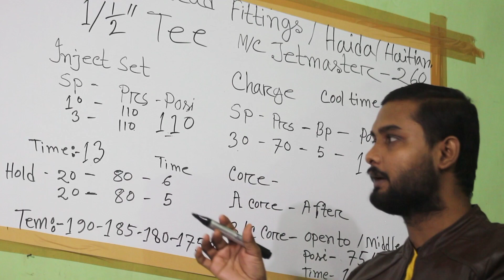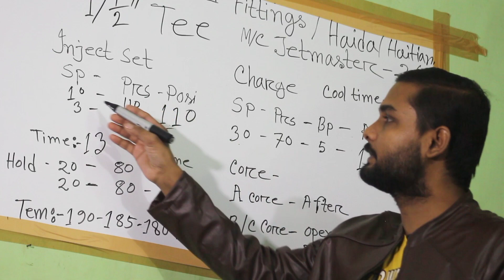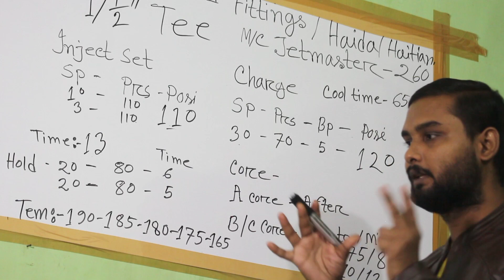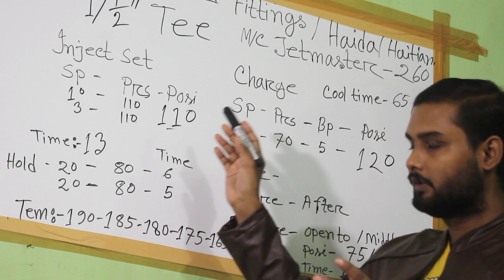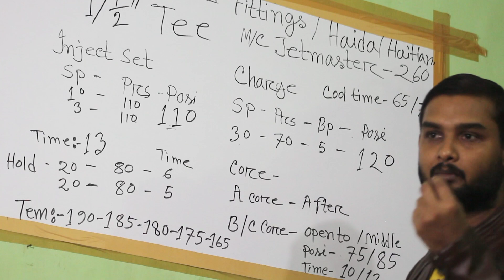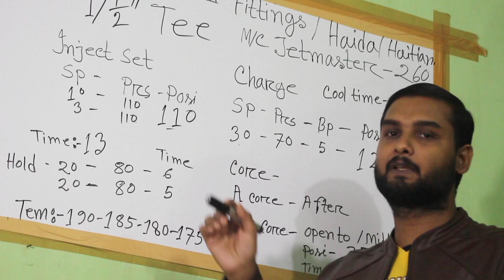uPvc Thread Fittings Part 11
Injection Moulding Technology. Injection Moulding machine Operating System. Injection Moulding Machine Bangla Tutorials. Injection Moulding Machine Settings.